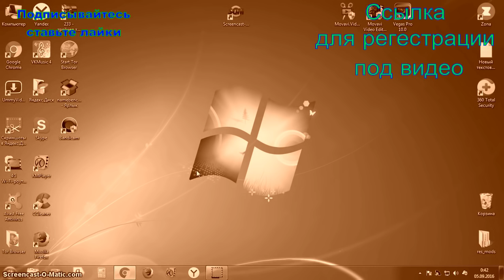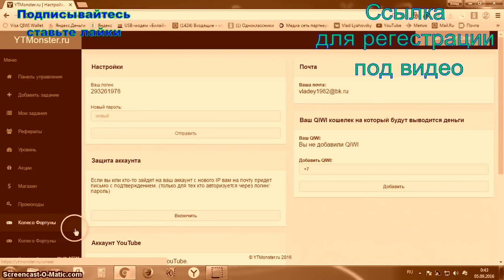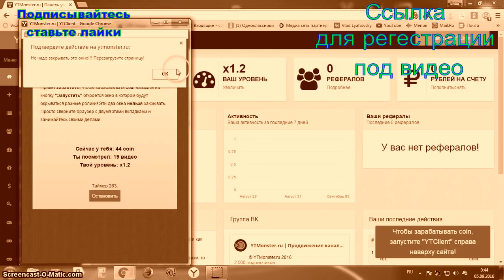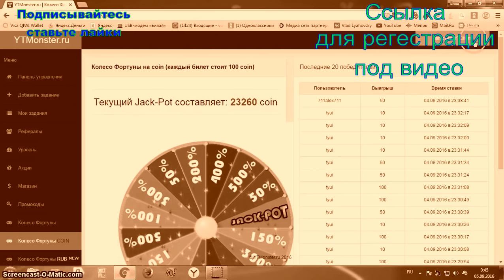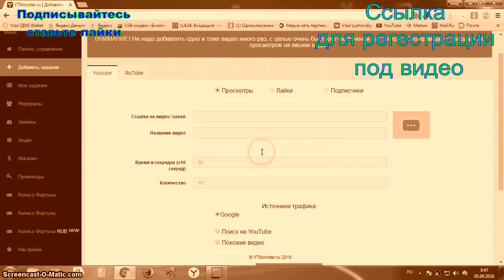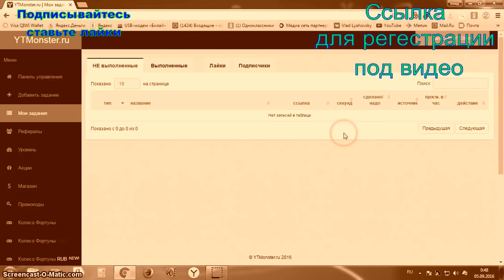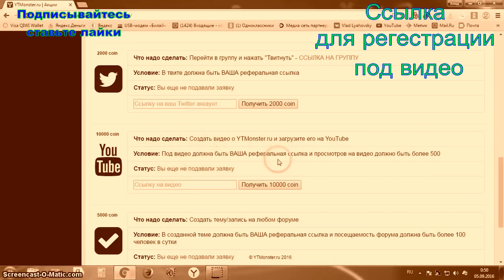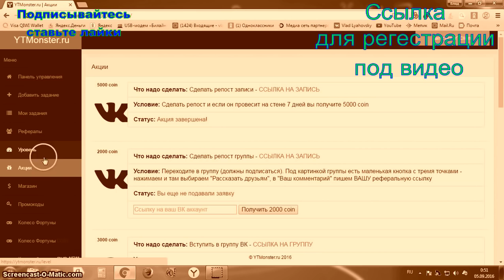Зароботок на YTmonster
Ссылка для регестрации